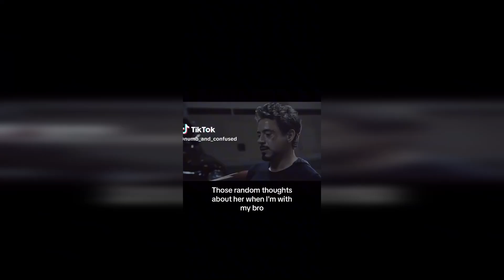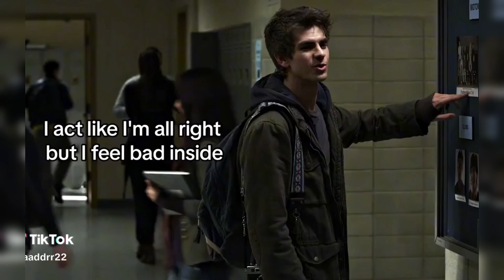Vent TikTok Compilation #110